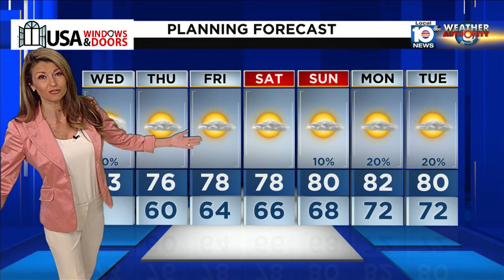Local 10 News Weather: 2/7/24 Morning Edition